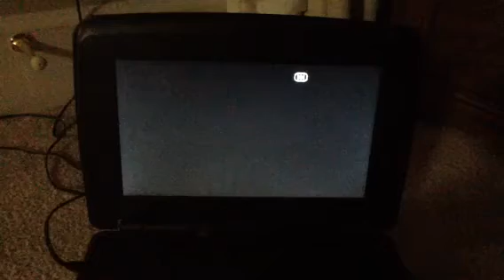Opening to hannah Montana forever: who is Hannah montanna? DVD 2010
Here is a another opening preview for you.